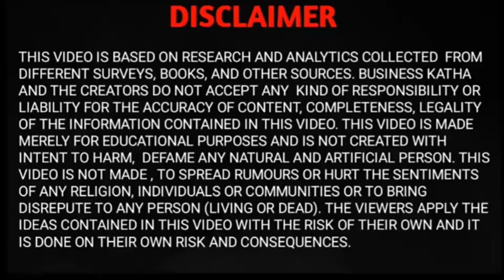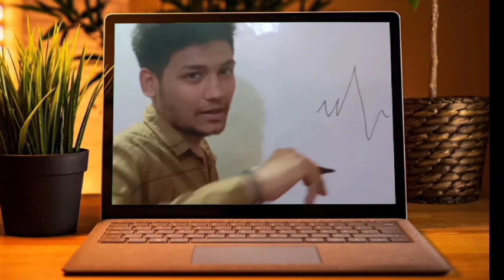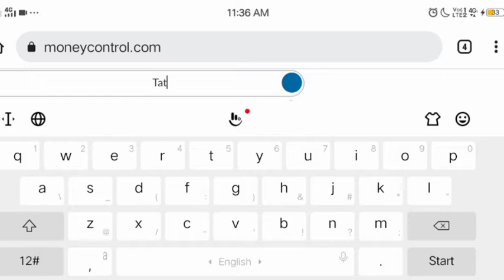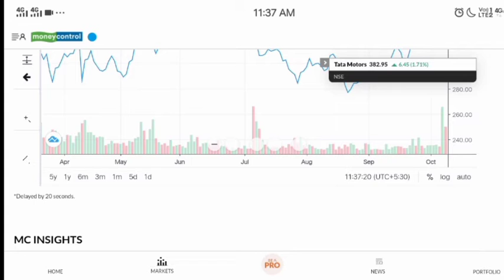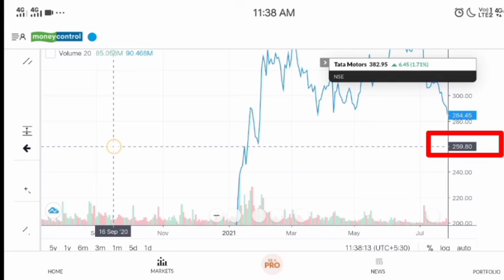Technical Analysis in hindi || Line chart analysis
In this video ,i have explained the :
1)kind of analysis
2)Elements of technical analysis
3)Line chart

I have also tought analysis in practical manner from money control website .

Technicalanalysis
Linechartanalysis
Technicalanalysisinhindi
Technicalanalysiskyahotahai
Technicalanalysiskaisesikhe
Technicalanalysiskaisekare